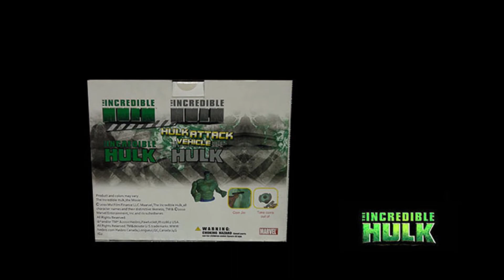กระปุกออมสินฮัลค์ Hulk Marvel Attack Vehicle Bust Bank (Pre Order รอสินค้า 2 อาทิตย์)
ราคา 850 บาท ค่าส่ง 100 บาท

กระปุกออมสิน ผลิตจาก PVC
ขนาด 16x24x28 ซม น้ำหนักประมาณ 0.5 กิโลกรัม

/Ethan Meixsell - Vindicated/